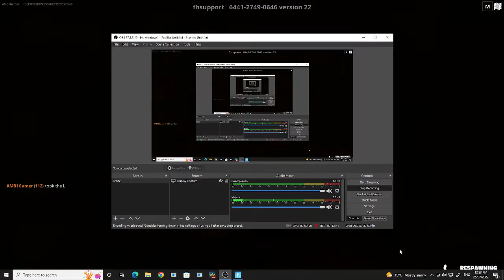The Aquarium death run in Fortnite! (funny moments and fails)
this will be laggy or not laggy